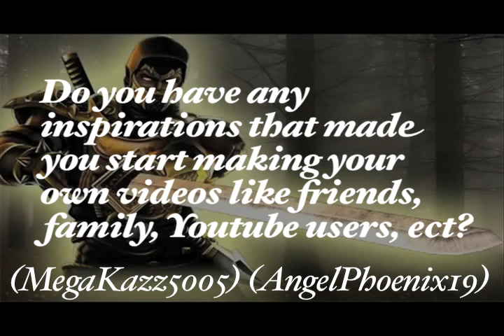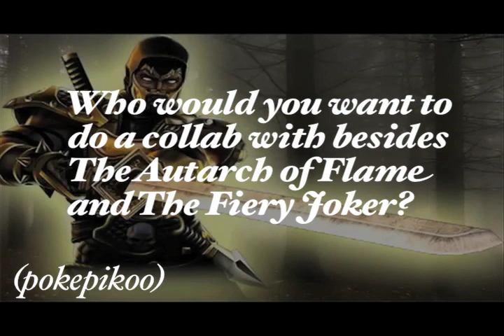The Green Scorpion's Q & A: Episode 2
Episode 2 is here. The questions here answer a bit more about my personal life so this should be interesting. Thanks to all who asked questions. Please comment and enjoy!

Twilight (No More Heroes 2: Desperate Struggle)
Eldin Volcano (Legend of Zelda: Skyward Sword)
Climactic Battle (Bayonetta)
Rocket Barrle 1 (Donkey Kong Country Returns)
Treasure Sleeping in the Sand (Final Fantasy Crystal Chronicles)
Viridi Solo Menu (Kid Icarus Uprising)